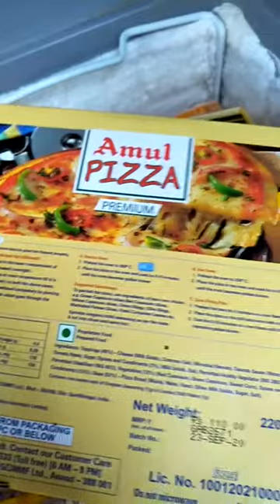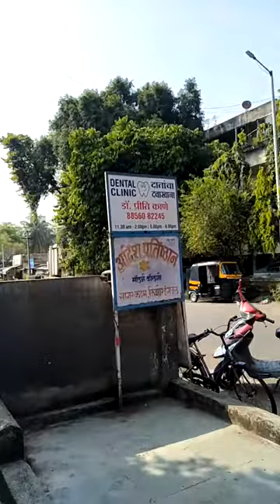Amul 🍕 frozen pizza just heat and eat This Sunday ☀ day 🍕 Amul pizza shop pune Kothrud paud Road